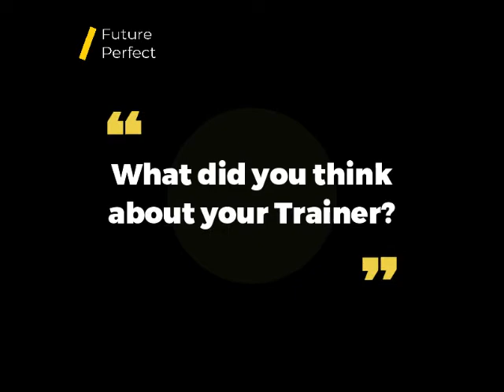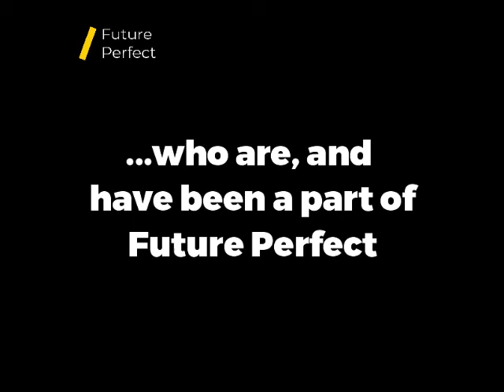Learn English and Get a Job | The/Nudge | Future Perfect | International Women's Day!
The/Nudge Foundation, Future Perfect program wishes all the superwomen a very happy International Women's Day!

Learn English and Get a Job in 4 months, with the Future Perfect Program. Spoken English I Resume Building I Employment Assistance.

To find a good corporate job, salary hike, bonus, and promotion, you need the following skills:
Good spoken English, collaborate and communicate with people, solve problems, think of new innovative ideas.

Learn all these skills for an introductory price of just Rs 499 only. We have trained 6000 people through this program and today they lead better lives. Don’t make your future wait- Apply Now!

How To Speak Fluent English Faster? Don’t Waste Time! Best Tips and Tricks to Speak English Fluently & Confidently
How to speak fluent English? This is the question every beginner in English asks and they want to what is the correct way to learn to speak fluent English faster.

best tips to improve your English speaking and speak English fluently and confidently. How to start learning English? What is the correct way to practice English for fluency? Is English Grammar important to speak English? How to Improve English pronunciation? The importance of fixed phrases in English.

180 million youth will enter India’s workforce in the next 15 years. With a massive skill deficit of 400 million people by 2022, we are facing a simultaneous opportunity and challenge.
However, the current skilling ecosystem, while having made great progress in the last few years still has gaps in meeting expectations of students and industry alike, in areas like learning outcomes, placement linkages and retention in jobs, resulting in declining labour force participation and increasing unemployment.
The linear and siloed approach to designing programs, information asymmetry and financing priorities often result in a limited scale of impact, quality of training, placement and retention in jobs, and low aspiration for the programs.
There is a need to review our approach and strengthen our fundamentals to ensure better and larger-scale outcomes.